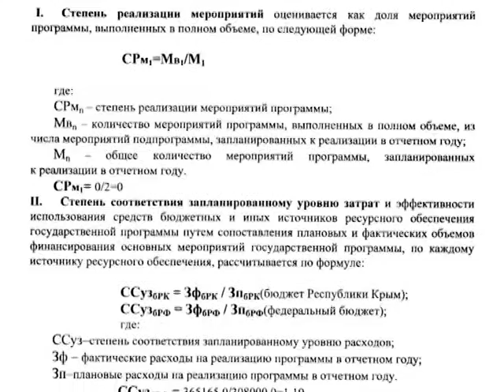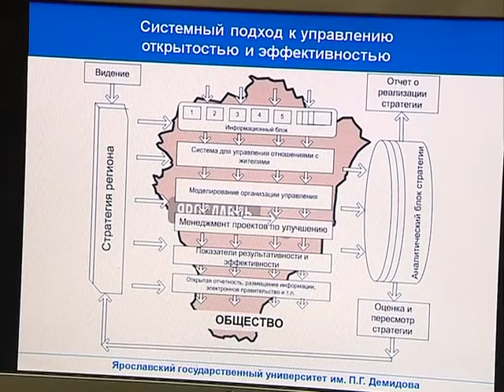10 точек роста Ярославской области: Открытая власть